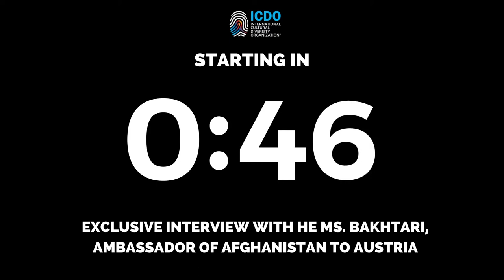Exclusive Interview With the Ambassador of Afghanistan to Austria!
ICDO is privileged to broadcast an exclusive interview of H.E. Ms. Manizha Bakhtari, Ambassador of the Islamic Republic of Afghanistan to Austria about the recent events in the country.

Thank you for honoring us and our international community and sending a powerful message about the HumanRights protection and Equality!